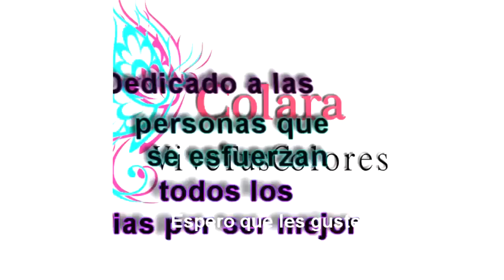Coser para vender Proyecto #10 Retazos / Sewing to Sell project #10 scraps + PDF GRATIS / FREE